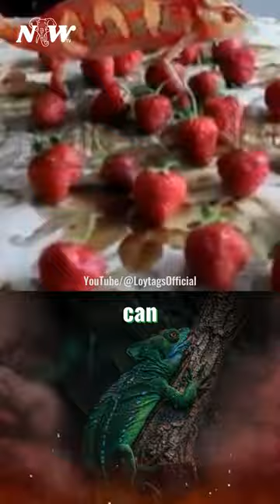The Color-Changing Chameleon | Weird Animal Facts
The Color-Changing Chameleon - Nature and Wildlife TV.